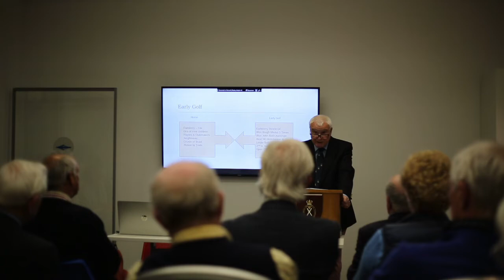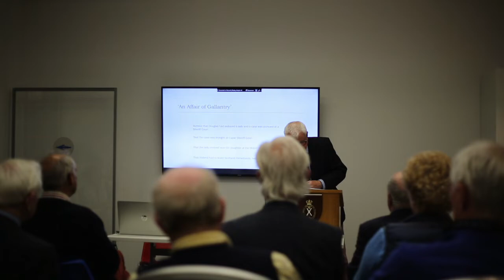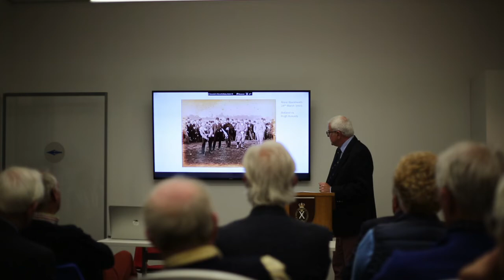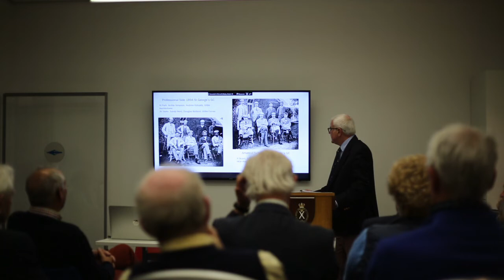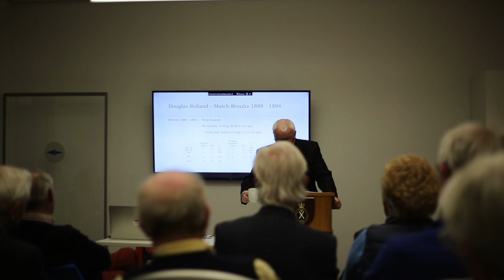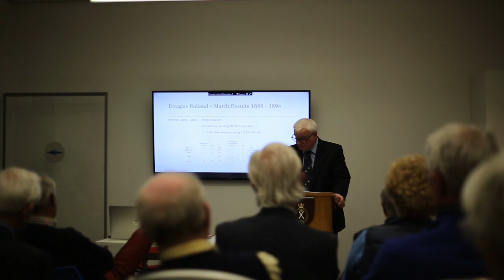Awa’ ye go, ma Bonny Bird: the story of John Erskine Douglas Stewart Rolland - Iain Crawford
“…. Douglas Rolland, who was, I take it, the greatest golfing genius of them all, casual and reckless to a degree, but universally adored and, as regards the long game at any rate, unrivalled.” - Bernard Darwin – “The Golfers Companion”

“ Douglas Rolland was notorious for his exploits, epitomising the Scots word gallus to perfection. He was a lovable rogue who recognised neither limit nor restraint. Doubtless Tom (Morris) would have seen in Douglas Rolland much of the vitality, charm and flair on the links that had been absent in his life since the passing of Tommy.” - David Malcolm and Peter Crabtree – “The Colossus of Golf”

Years before fantasy football, golfers winter months were whiled away considering the best team GB&I could ever have fielded in the Ryder Cup. J.H. Taylor wrote to Golf Monthly in support of a previous letter from Harry Fulford advocating the inclusion of Douglas Rolland in this phantom team stating “ .. he is eminently worthy of a place even though he would have had no experience of modern golf clubs, I’m sure he would have he would have rejected with scornful pride as the implements of degenerates.” - JH Taylor – Letter to Golf Monthly – November 1951.

Iain Crawford was initially intrigued that Rolland was clearly a first class golfer was finished 2nd in the Championship of 1884, and 2nd in the Championship of 1894, but why didn't he enter between those years? The deeper he dug, the more interested he became in his story and that of the others from Earlsferry who had a major influence on golf in the late 19th/ early 20th Centuries

Crawford is a member at Hexham GC; Royal Dornoch and Royal Perth.

Hon Sec of Scottish Universities Golfing Society (SUGS)

Past Captain at Hexham and of SUGS.

Handicap = 6